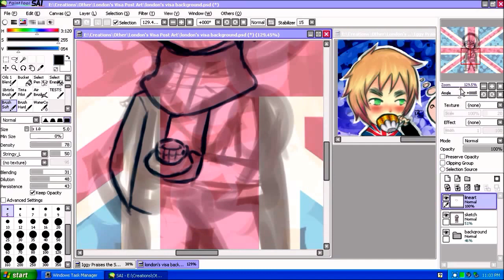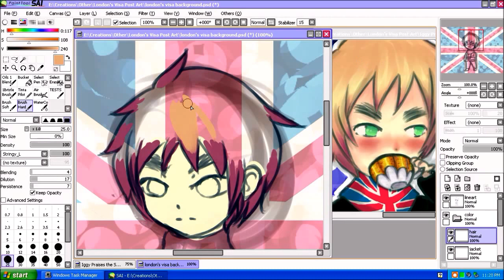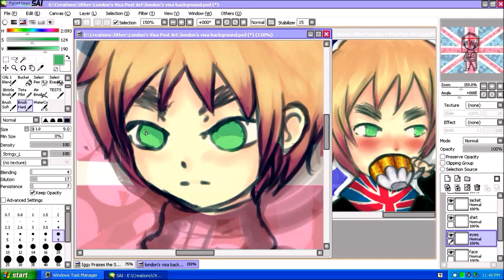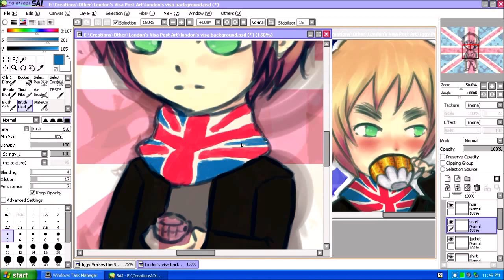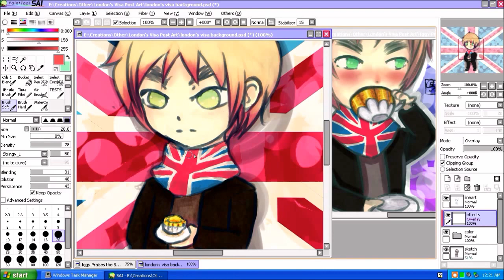Speedpaint I Chibi!England Wallpaper Introduction Video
Hello Everyone! Dark Orchid here, and this is my first speedpaint/video EVER! How wonderful~! I wanted you to get an idea of how I draw and color my chibis~
Just so you know this fanart for England from Hetalia.